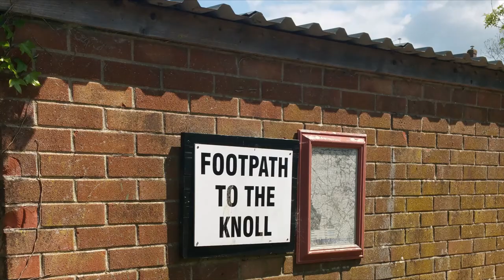BRENT KNOLL SOMERSET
A VIDEO GUIDE OF THE BRENTKNOLL HILL WALK, HERE IN SOMERSET.